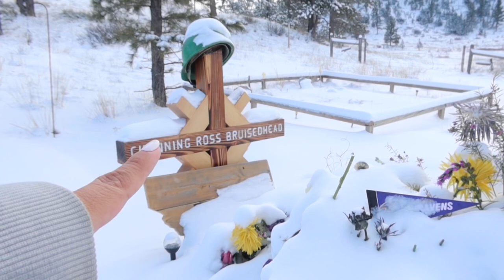WHERE HAVE WE BEEN?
My husbands obituary